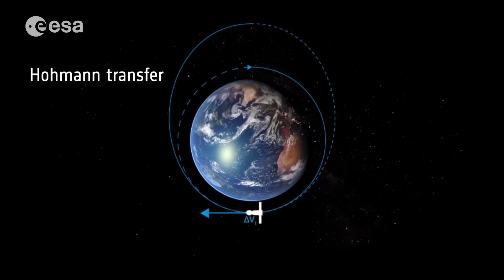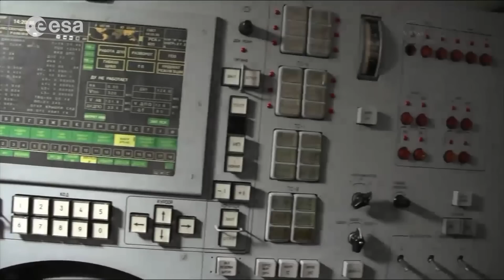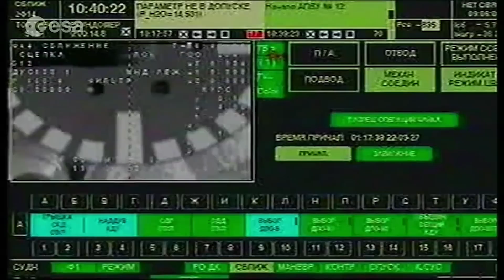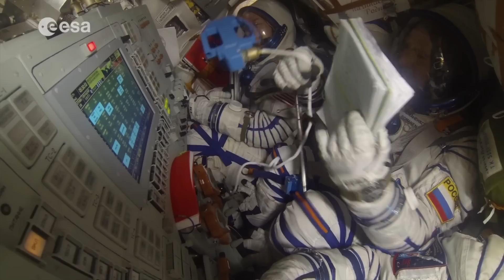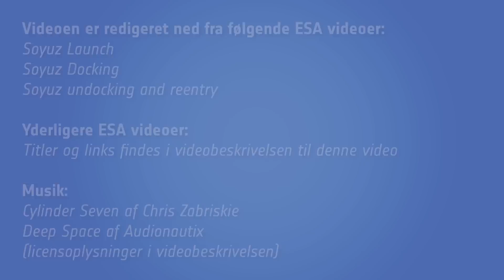Andreas Mogensen fortæller om rejsen til rumstationen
I denne video kan du sammen med den danske astronaut Andreas Mogensen se hvordan man kommer op til Den Internationale Rumstation (ISS) og tilbage igen. Videoen er, med tilladelse fra ESA, klippet sammen fra en række videoer fra ESA.org. Der er links til alle videoer herunder. Yderligere credits i slutningen af videoen.

Klip: Rosa Nan Leunbach og Søren Storm

Speak: Søren Storm
Speak oversat fra nedenstående ESA videoer.

Journey to the ISS part 2: Soyuz rendezvous and docking explained